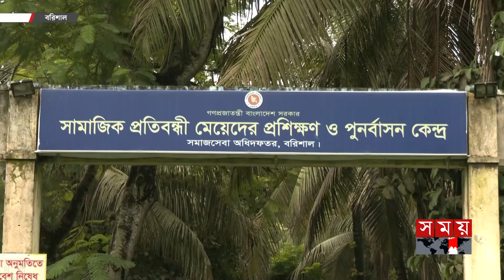বাংলা গানের তালে আমেরিকানদের নাচ! | Foreigner Dance in Bengali Song | Barishal News | Somoy TV